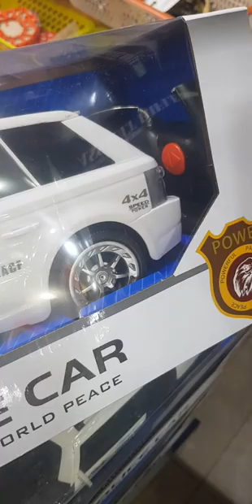Your child will love this police toy car.